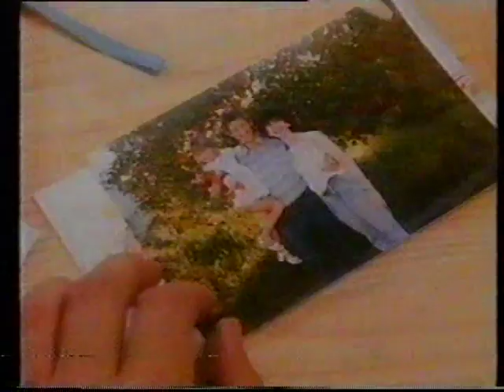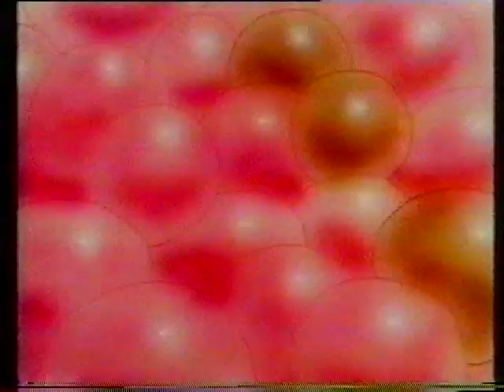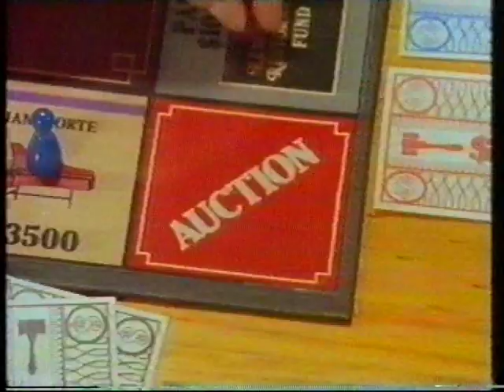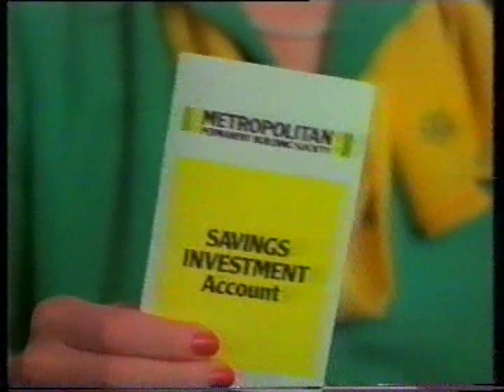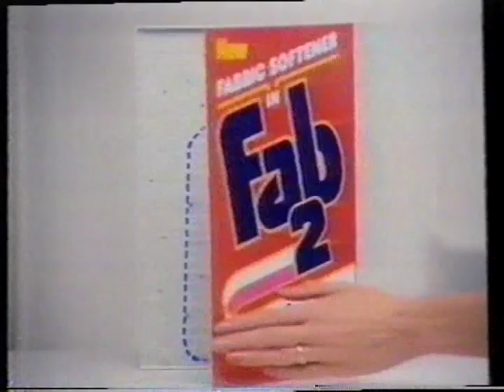1984 Brisbane TV Ads - Myer to Fab 2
13 Commercials from 1984. Including Australia Post (H G Nelson stars), Big Rooster, golden Hammer Auction Game, Curtain Wonderland & The Paradise Centre Surfers Paradise.